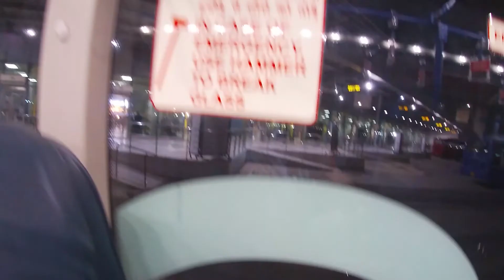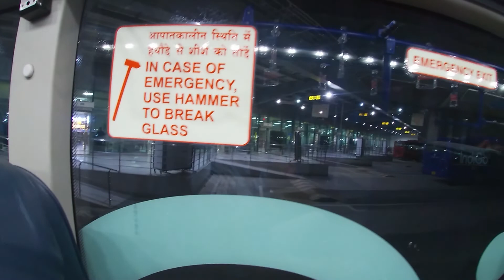DELHI TO PORT BLAIR | ANDAMAN ISLAND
IN THIS VIDEO I TRAVEL ANDAMAN ISLAND WITH MY FRIEND ANIL.